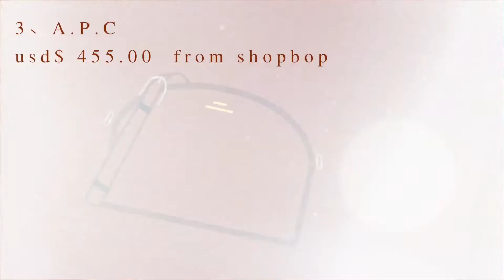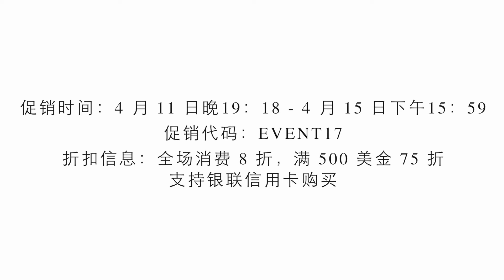7款包包测评｜你值得投资的千元平价品牌入门级包包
包！一个女生永远抵抗不了的东西！这次分享的是平价的小众品牌测评，希望大家喜欢这个专题哦。衣服货号会更新到公众号：LiveC